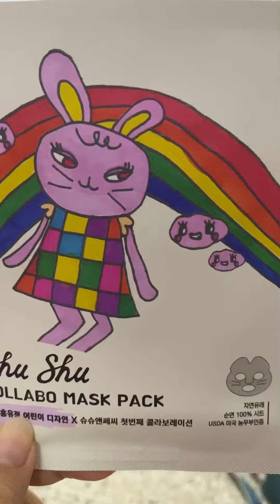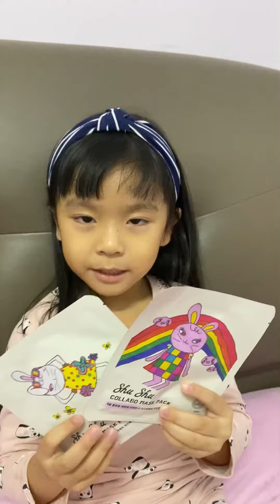#21- ShuShu&Sassy Kids Collabo Aloe Vera Mask (USDA Certified Natural)